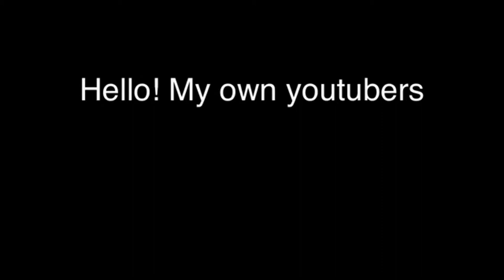My Edited Video